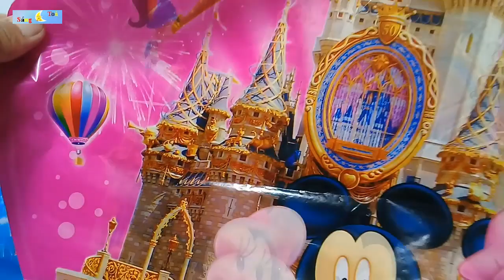Các Mẫu Bong Bóng Bạc Hình Tròn( phần 2)/ Sáng Tỏa- Đồ Chơi